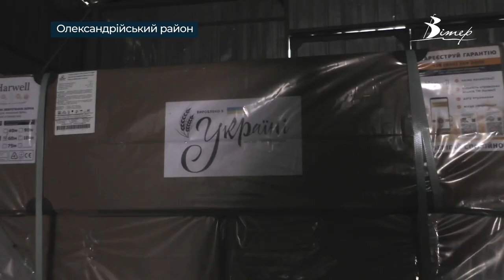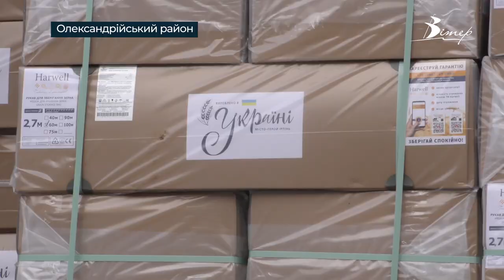Агропідприємство в Олександрійському районі отримало 500 зернових рукавів | телеканал Вітер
Півтисячі зернових рукавів отримало «Добронадіївске хлібоприймальне підприємство» на Олександрійщині завдяки закордонним партнерам - Програмі USAID АГРО, що є одним з виконавців Ініціативи AGRI-Україна, спрямованої на підтримку стійкості агровиробництва. Це дає можливість додаткового зберігати майже 100 тисяч тонн зернових на Кіровоградщини, отриманих від півтори сотні агровиробників.